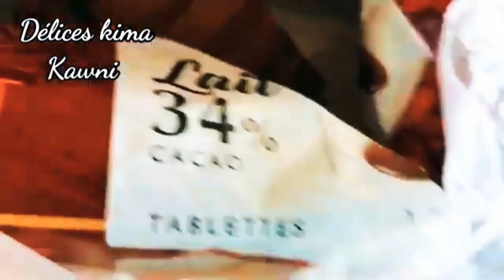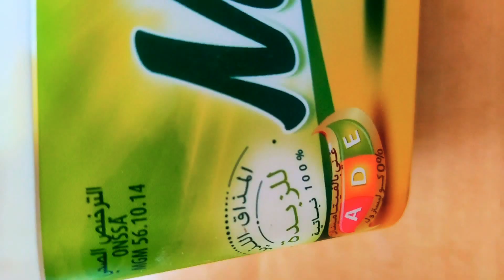تسع وصفات حلويات العيد متعكزيش جربي و دعي معايا بالشفاء 🤲(من الارشيف)